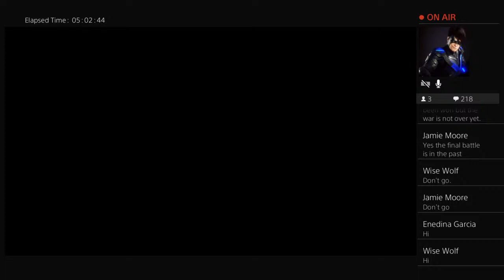Terminator: Resistance Review Stream 4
Tech-Com is a group dedicated to the eradication of Skynet, Tech-Com is also a channel dedicated to Terminator Lore. Tech-Com, preserving Terminator Lore since 1984. Remember, there is NO FATE but what WE make.